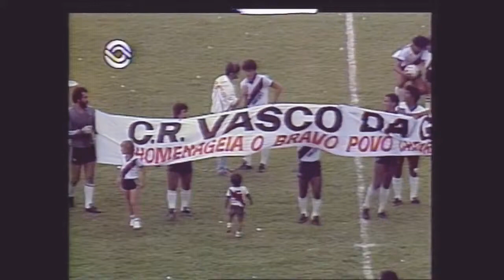Avaí 1x6 Vasco INAUGURAÇÃO DA RESSACADA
Basta ter o Telegram instalado e baixar o vídeo na publicação acima. Resumo: Abra o vídeo, espere o vídeo carregar e baixe. Entre no canal pra fortalecer.
|Florianópolis- 1983| Wilson Tadei do Vasco marcava o primeiro gol do estádio e também o segundo.